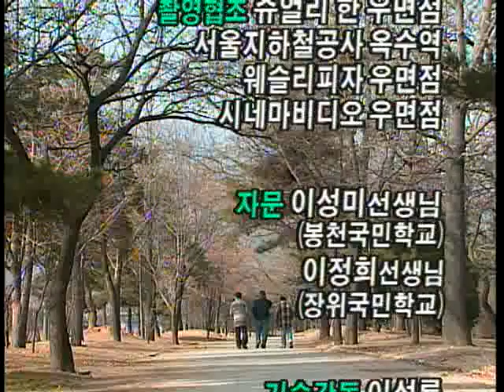언제나 푸른마음 - 98회 두번째 이별_#004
EBS, 언제나 푸른마음, 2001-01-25, 098회 두번째 이별

098회 두번째 이별